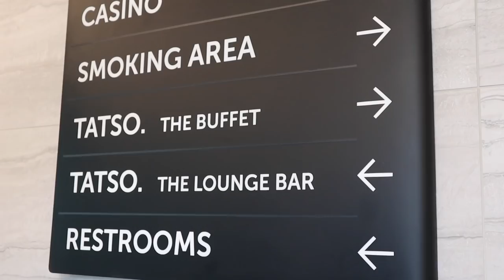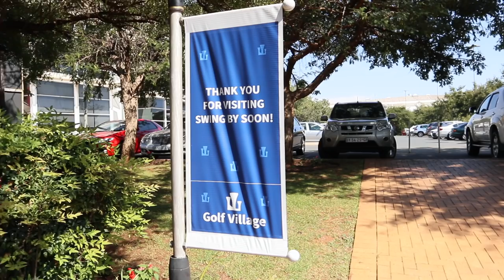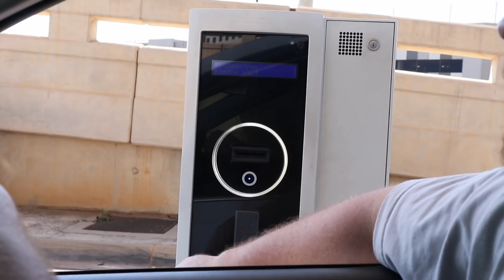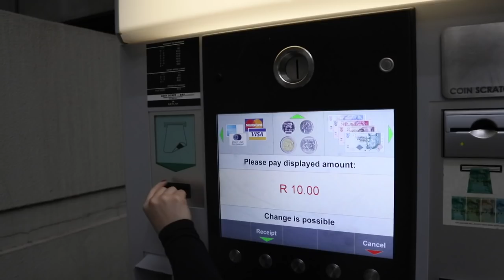WEEKEND VLOG | Wedding Anniversary | Simone Jansen van Rensburg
I was so excited to share this vlog with you guys! We had such a wonderful weekend.
Easter weekend, our first year wedding anniversary, ten pin bowling, golf & lots more fun activities! It was truly a weekend to remember!